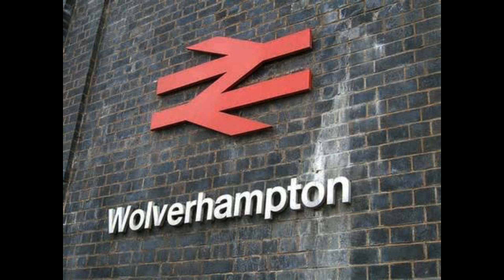Blaze Ft. Evil - Studio Antics